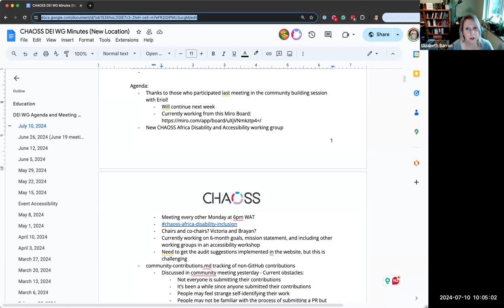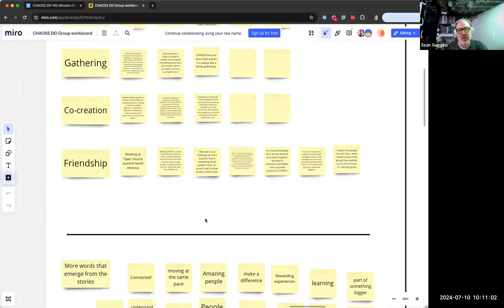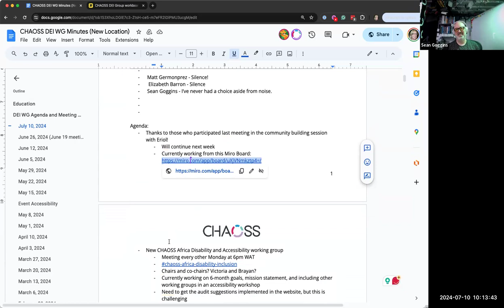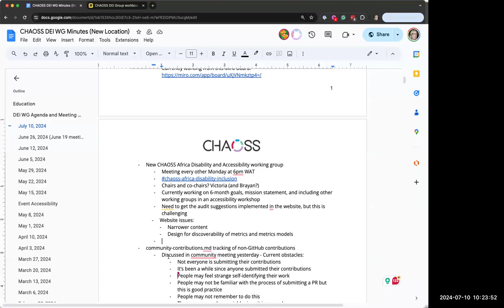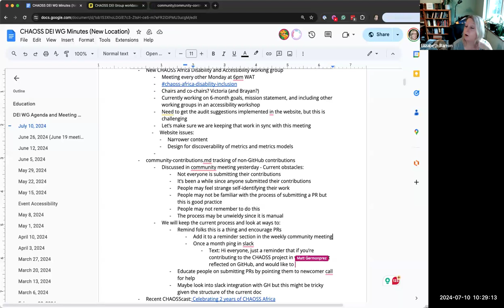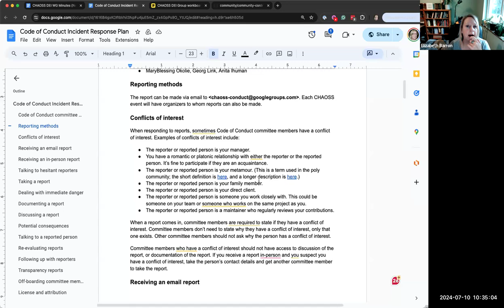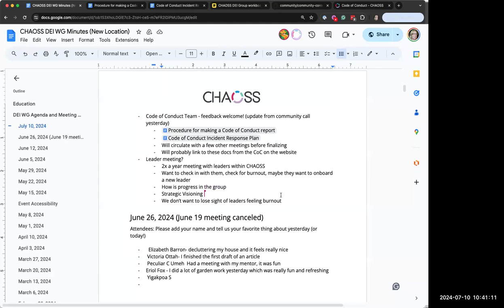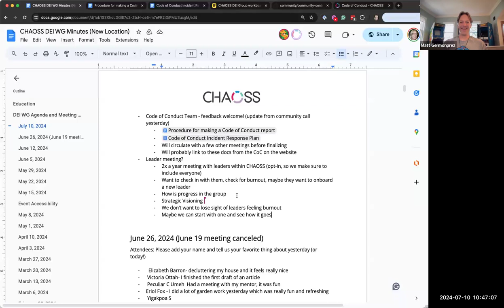CHAOSS DEI Working Group, July 10, 2024